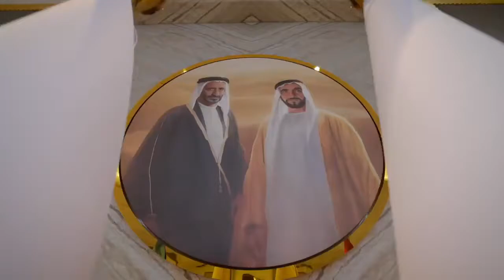Botswana Day Celebration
In celebration of the Republic of Botswana’s National Day at Expo 2020 Dubai, His Excellency Mokgweetsi Eric Keabetswe Masisi, President of the Republic of Botswana, was hosted by His Excellency Sheikh Nahayan Mabarak Al Nahayan, UAE Minister of Tolerance and Coexistence and Commissioner General of Expo 2020 Dubai. The official ceremony ended with a celebration of Botswana’s rich culture through music and dance performances.